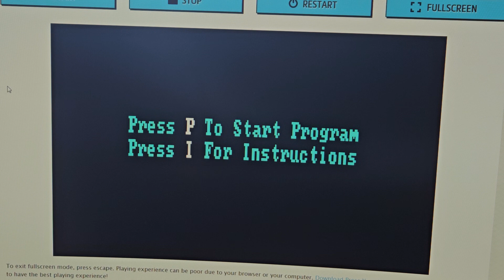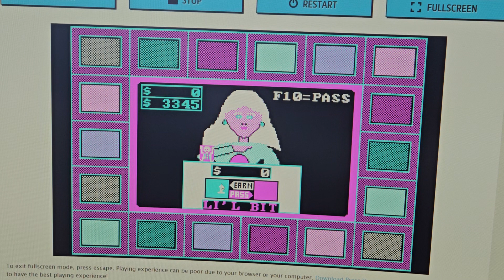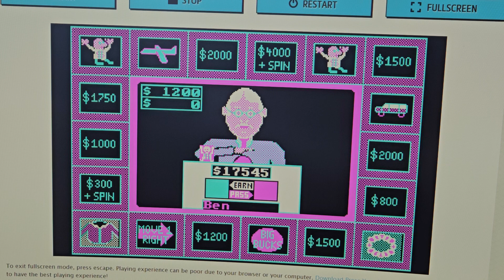I play as my Dad on Press Your Luck for the DOS